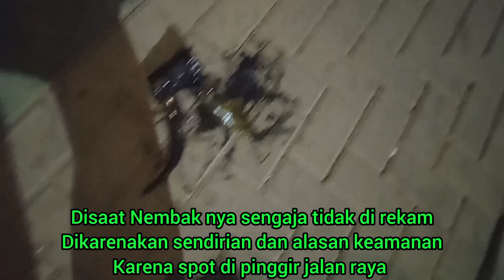Paser ikan / Ngobor Ikan Kocolan Dan Ikan Nila Di Bawah Fly Over @PARALONJITU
halo sobat pasermania
malam ini saya mencari ikan di spot bawah/kolong fly over di kelapa gading

target ikan gabus kocolan dan ikan nila ya teman-teman

unit Paser ikan paralon yang saya pakai adalah
unit Paser ikan paralon yang sudah lama banget tidak saya pakai

ternyata akurasi nya masih mantap teman teman

bagaimana keseruannya teman2?

saksikan video ini sampai selesai ya 🙏

supaya saya bisa lebih semangat lagi untuk membuat video2 yang lebih baik lagi.

selamat menyaksikan
semoga terhibur